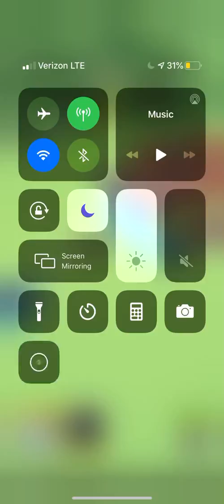Me playing Art of War for a minute and twenty six seconds